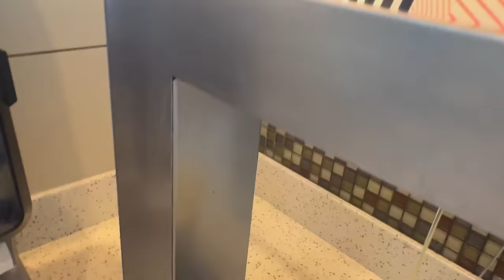Dune 2, A boring movie review!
32170